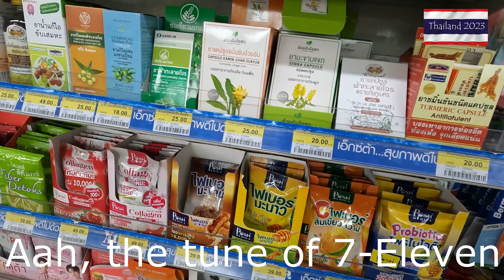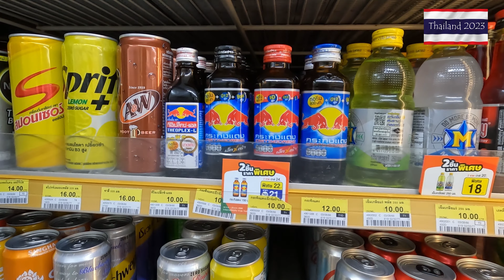Thailand's Go to Store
7 Eleven is a lifesaver in Thailand.  It is a convenient store that operates 24/7.  It offers a variety of products (snacks, beer, food, most travel needs, and more) and services (paying bills).